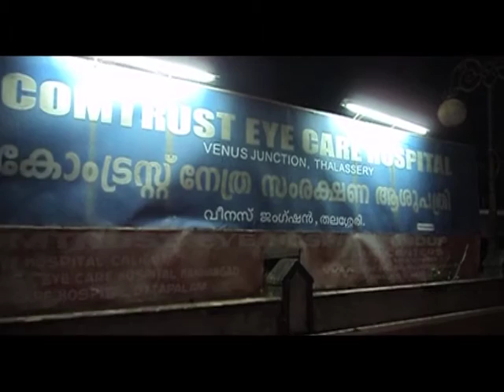Diabetes Kerala 2012: Kannur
These are diabetes educational viral videos from the historical Diabetes Kerala 2012 - the state wide massive diabetes awareness campaign organized by P. Kesavadev Trust and Jothydev's Diabetes Research Centre supported by International Diabetes Federation. "Play the Blue" Campaign launched by Padmasree Mohanlal is a symbolic project signifying the role of physical activity in the prevention and treatment of diabetes. "K2K Blue Wagon" (Kaliyikavila to Kasargod) and Play the Blue : experiential campaigns directly interacting with and involving the public, traveled across the length and breadth of Kerala with a team of young talented artists.Diabetes Kerala 2012 Project was under the leadership of Dr.Jothydev Kesavadev. More details